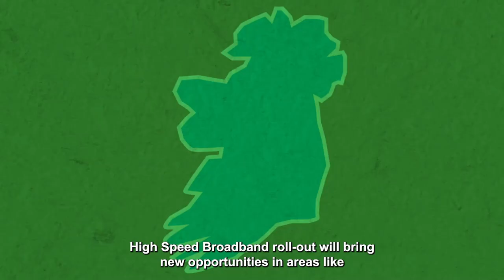Our Rural Future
Our Rural Future is the most ambitious and transformational rural policy in decades. It addresses both the challenges and opportunities for rural areas and aims at improved opportunities and better quality of life for people in rural communities or those wanting to relocate to rural communities.

✔️ More than 150 policy commitments across Government, with annual additions
✔️ Developed in consultation with rural stakeholders
✔️ Financial backing and planning
✔️ Underpinned by updated National Development plan